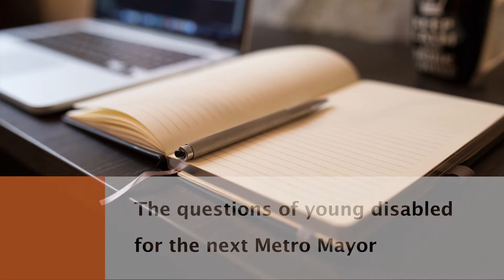Questions for Metro Mayor (West of England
We asked the young disabled people at our youth groups, ‘What would you like the new Metro Mayor of the West of England to do?’

Listen to their questions!

The candidates have promised to respond soon after.